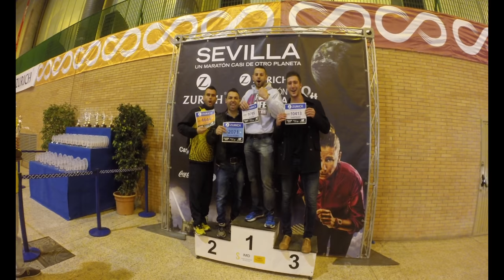MARATÓN SEVILLA RECORDANDO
MATERIAL